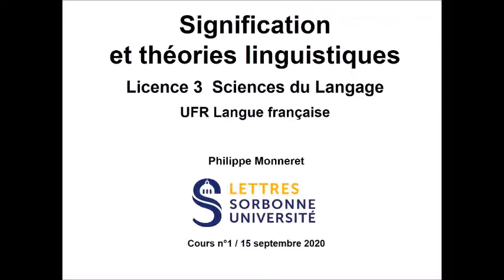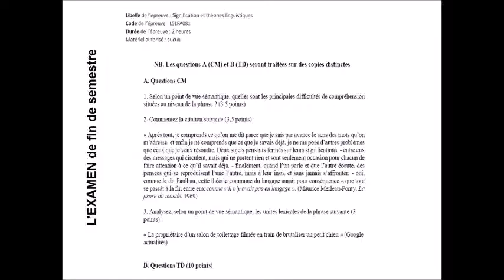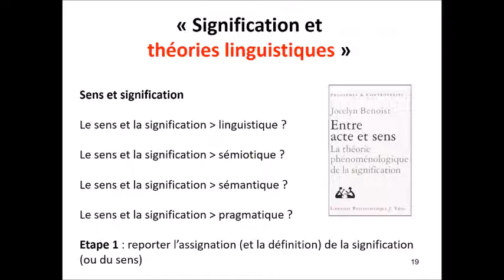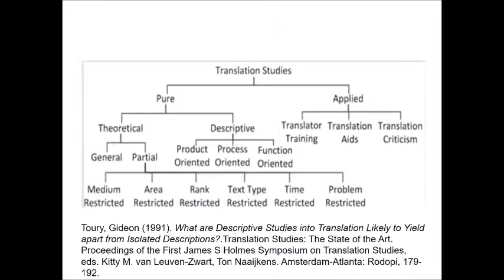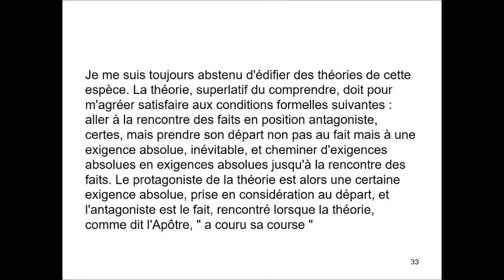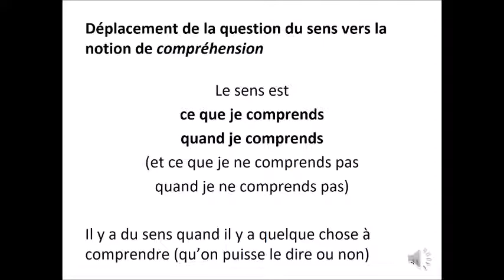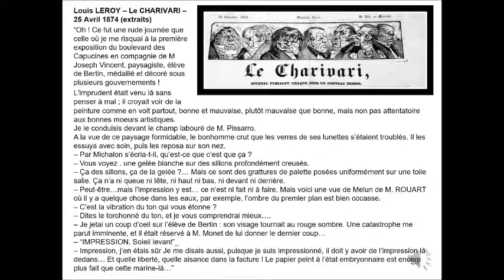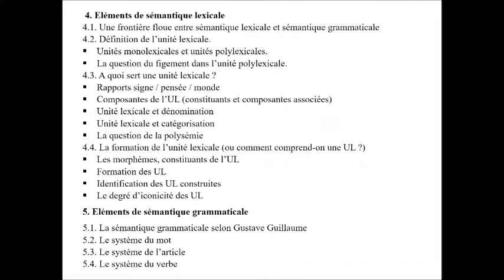Signification et théories linguistiques 2020-2021. Cours n° 1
Cours de linguistique de Philippe Monneret (Licence Sciences du langage, UFR Langue française, Université Paris-Sorbonne). Cours n°1 du 15 septembre 2020.